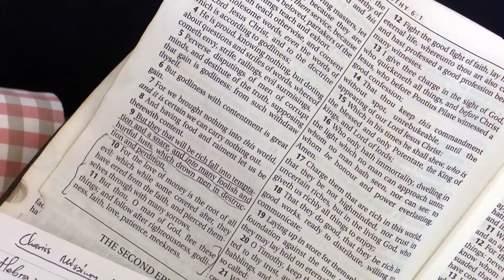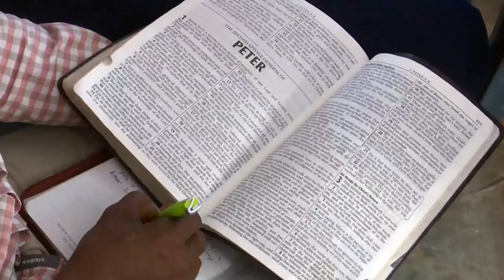BE CAREFUL OF GREEDINESS ll Apostle J.B & Prophetess T.E Makananisa